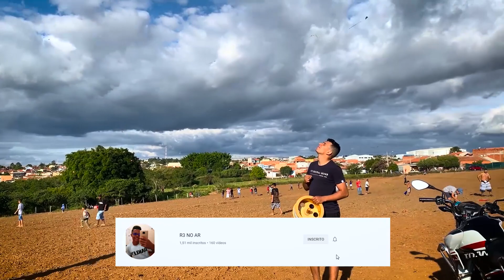FIQUEI SÓ NA XEPA E PEGUEI TODOS ESSAS PIPAS !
Esse foi o mais um video do canal, espero que tenham gostado sz.

Compartilheeeeeem !!!